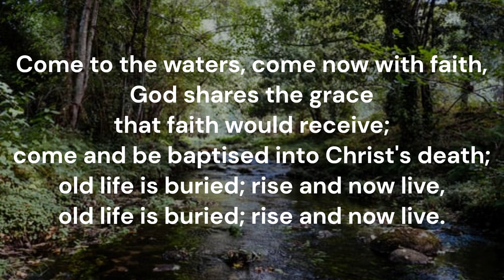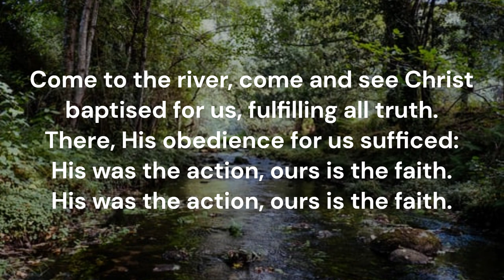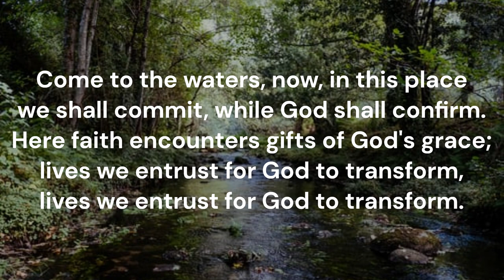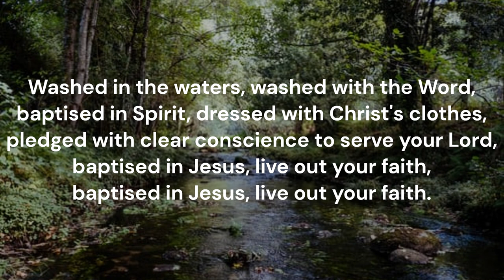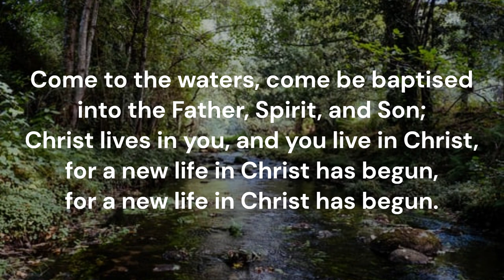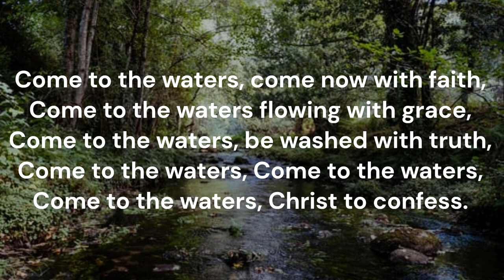Come to the Waters (new tune #2) Jesse Clapperton Robert Aszmies August 2023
Piano track for a second new tune written for a new text by Jesse Clapperton 'Come to the Waters'.  Music: Robert Aszmies  August 2023  Key of F major  Recorded March 2024  Piano: Robert Aszmies